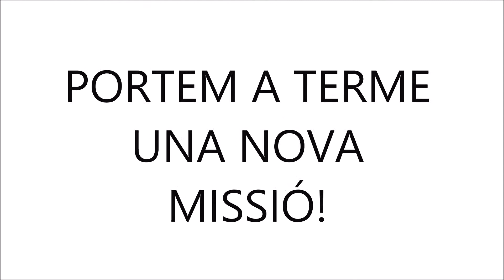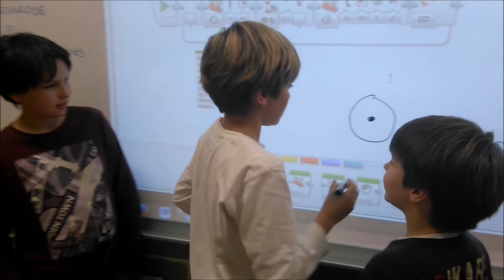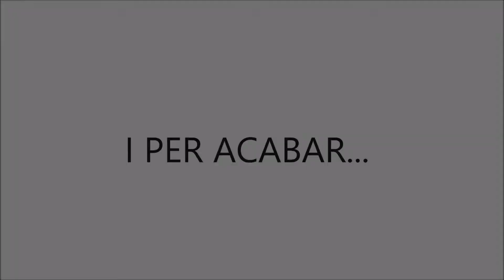FORN D'ANELLS - INNOVA'T 2 (GENER 2016)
INNOVA'T 2 - ROBÒTICA EDUCATIVA